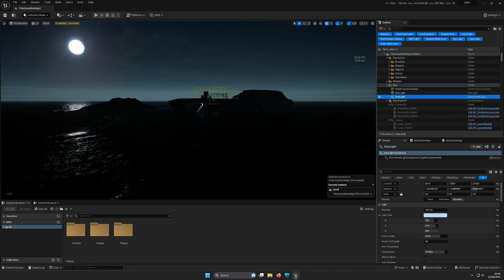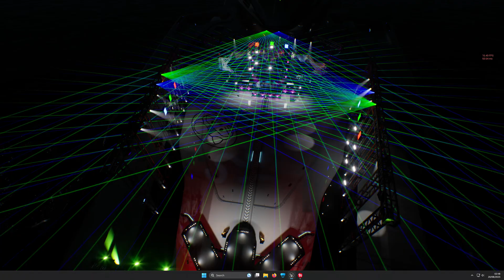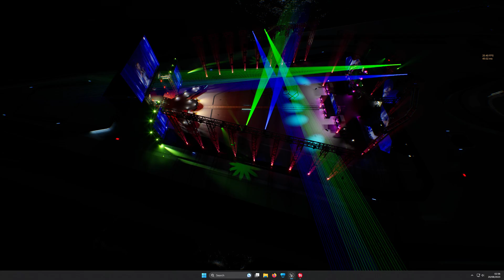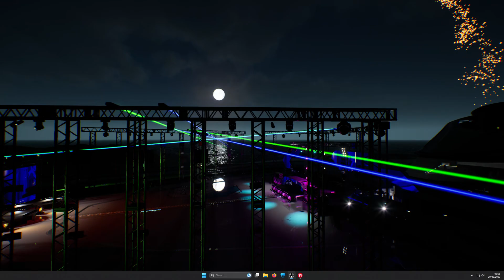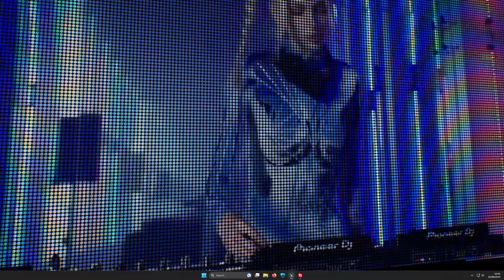ORIGIN 890 Jump DMX protocol